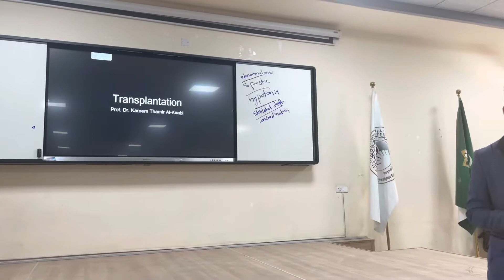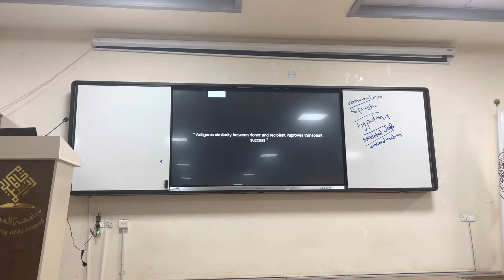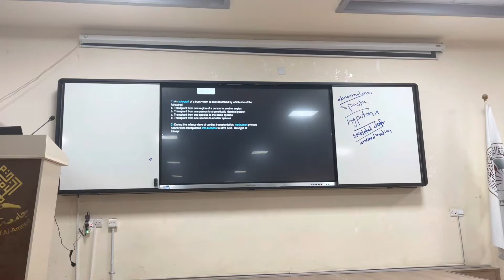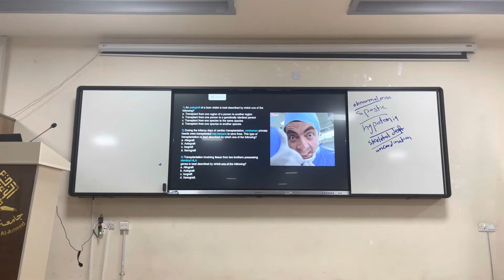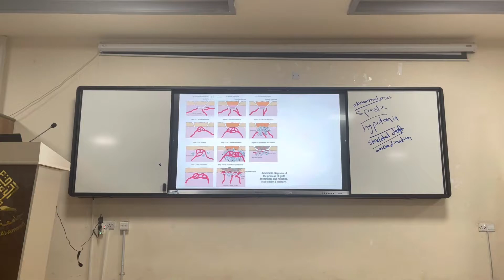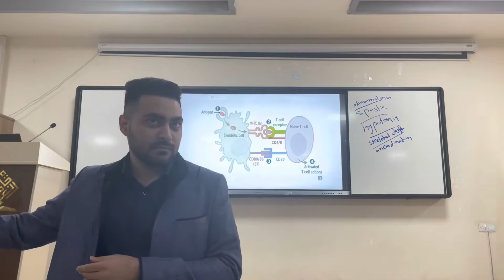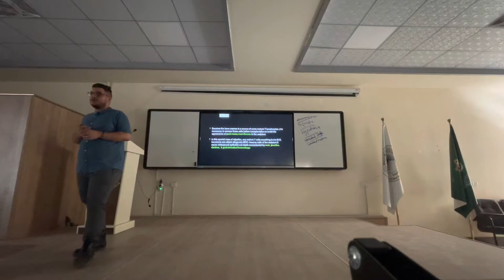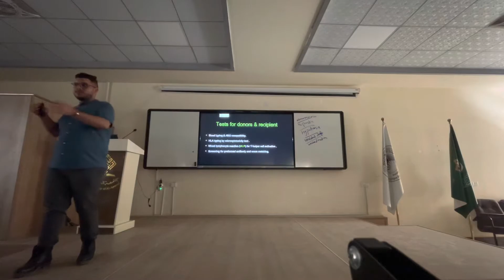Transplantation Immunology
Transplantation
Microbiology department

Presented by:
Ali H. Al Delfi
Saad W. Al Mahmood